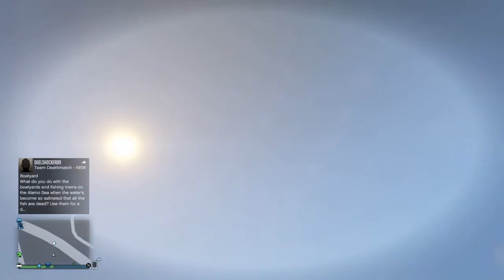GTA V Funny Moments 7 (Army Base Fun!!)